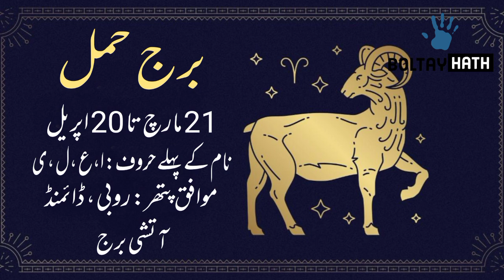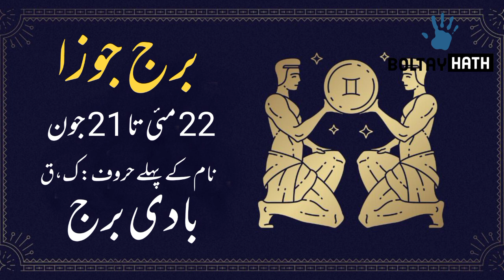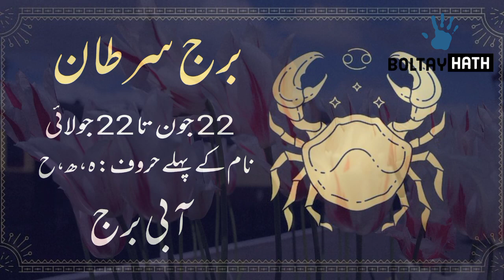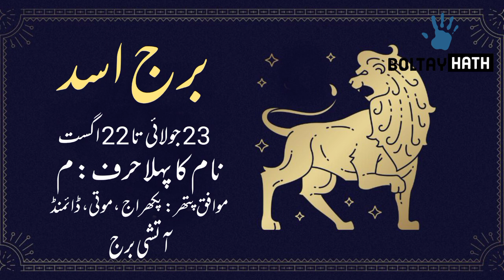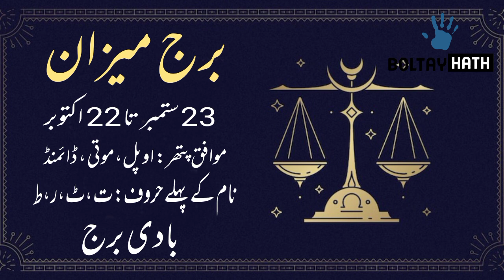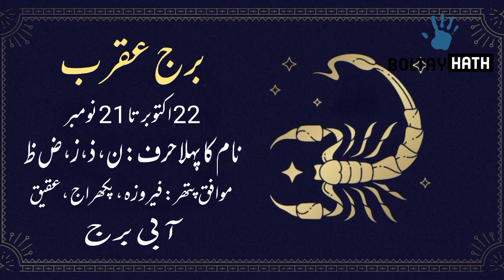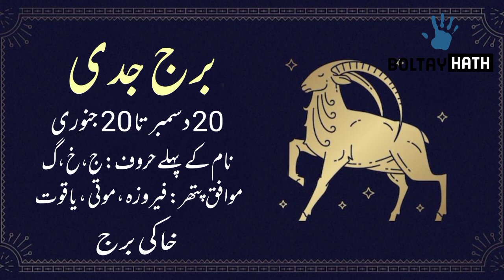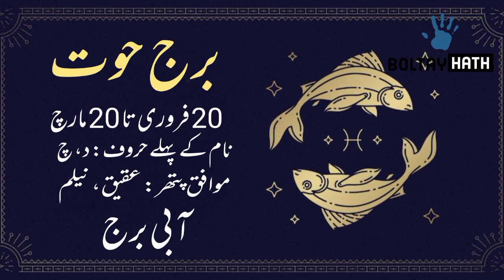07 September 2022 || Daily Horoscope In Urdu 2022 || Aj Ka Din Kesa Rehega 2022 || Boltay Hath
07-09-22 horoscope
Daily Zodiac Sign
Astrology
Tuesday horoscope